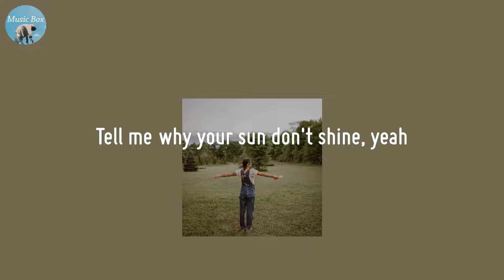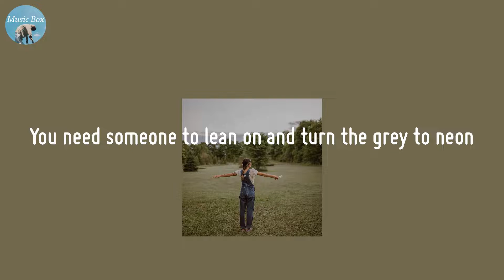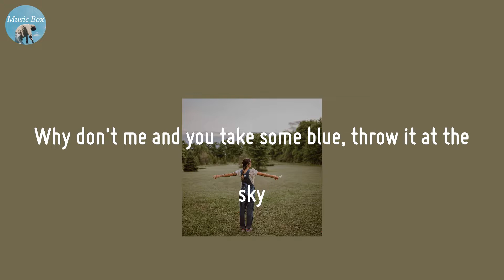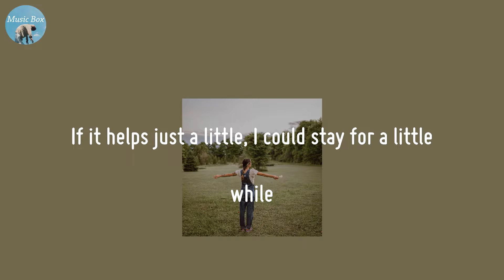Be Right There - Fly By Midnight (Lyric Video)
🍀 Lyrics Be Right There - Fly By Midnight
Waking up feeling upside down like a queen but you got no crown
Yeah it's cloudy on a Saturday, oh I wanna know what's on your mind
Tell me why your sun don't shine, yeah
Just slow it down and say to me
You need someone to lean on and turn the grey to neon
It's cold, let's turn the heat on tonight
Why don't me and you take some blue, throw it at the sky
Life is short but sweet, fuck a piece, take the whole damn pie
If you call, I'm coming late night or morning
I'mma be right there, be right there
Every time
Every time
Wanna take all the pain (That's weighing on you)
We could strip it away (Like clothes come off you)
Yeah it's been awhile, you're overdue so look
To your left to your right (Tell me what you see)
Like the Bill Withers line (You can lean on me, lean on me)
Just turn it up and sing to me
Every time
Every time
What's up, what's on your mind? I know it's hard sometimes
If it helps just a little, I could stay for a little while
You been been on my mind, I know it's hard sometimes